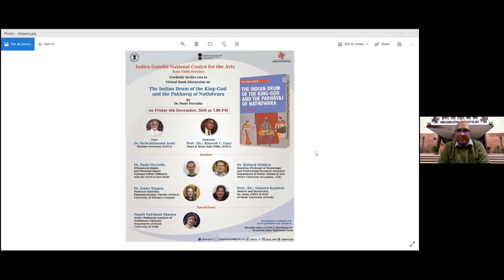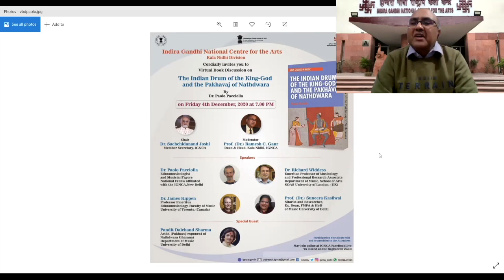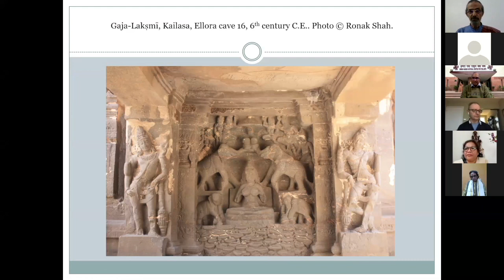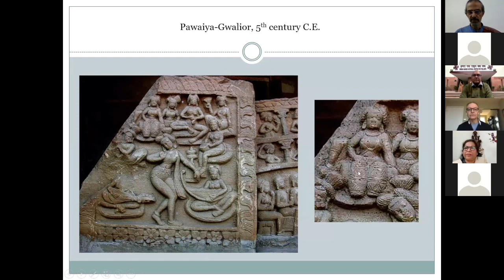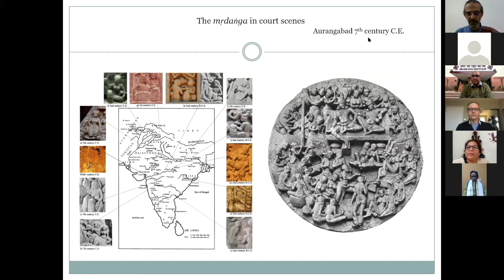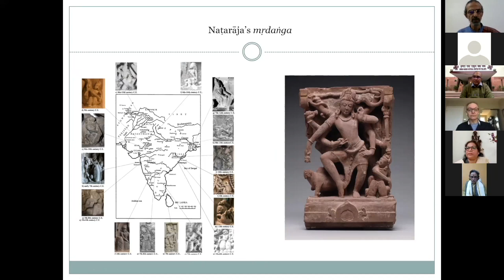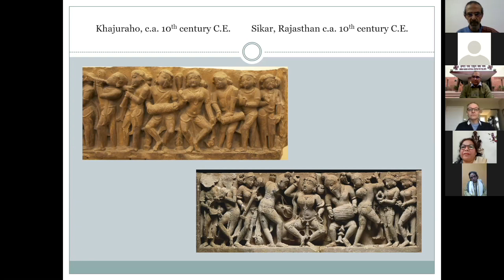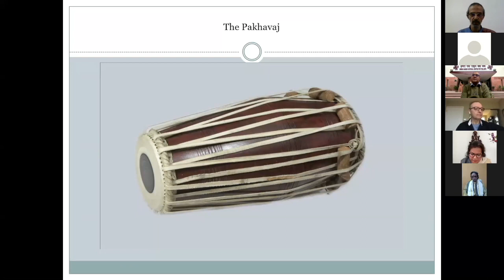Indian Drum of the King-God and the Pakhavaj of Nathdwara | Dr. Paolo Pacciolla | Book Discussion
Virtual Book Discussion on the Indian Drum of the King-God and the Pakhavaj of Nathdwara by : Dr. Paolo Pacciolla

Date: 04/12/2020